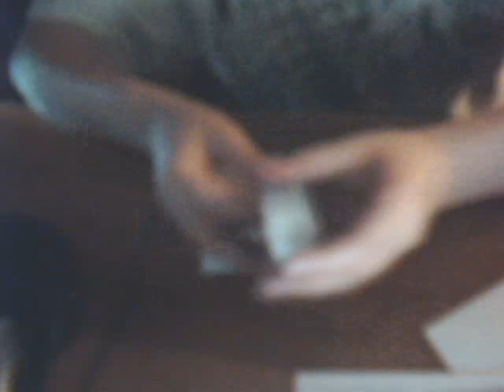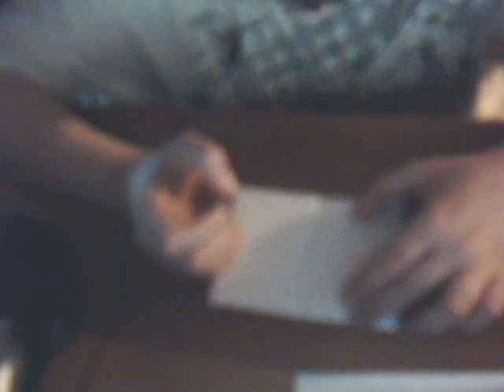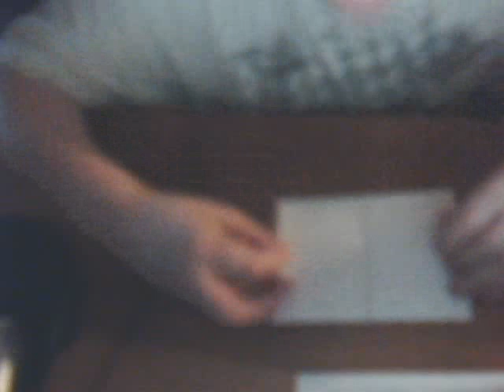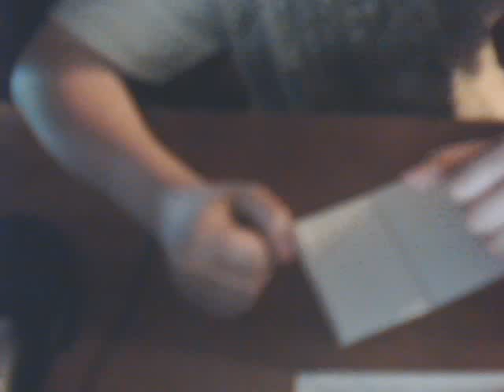how to make an adaption too a paper money pouch